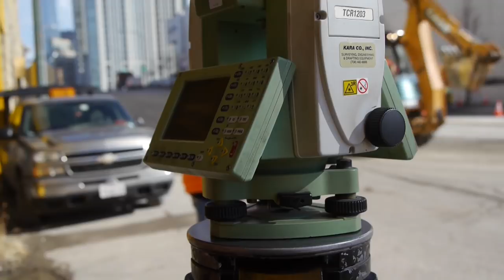Jonathan Jackson, keeping it straight at the K2 high-rise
Jonathan Jackson is a Technical Engineer with Plumbers Local 130 and a licensed surveyor.

When I stopped to chat with him at K2 at K Station, a 34-story apartment tower under construction in the Fulton River District, he was checking to ensure that nothing outside of the site was moving.

Moving? As Jonathan explains in the video, large-scale construction can cause settling and movement of other structures, utility lines, etc. outside of the site itself.